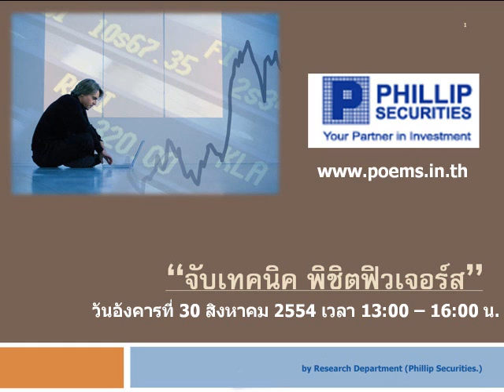กลยุทธ์ตลาดอนุพันธ์ บล.ฟิลลิป (24 ส.ค. 54)